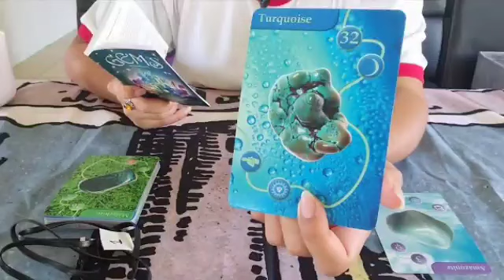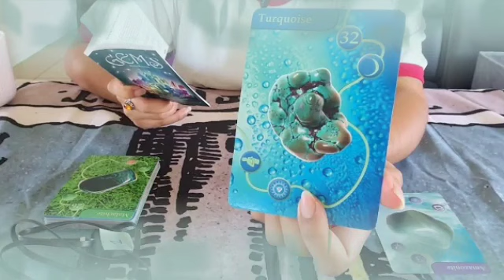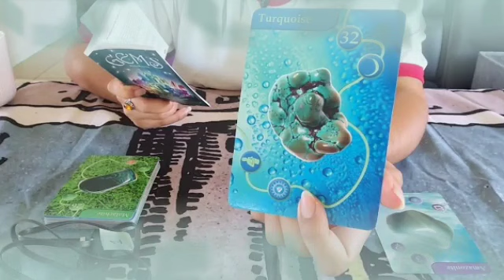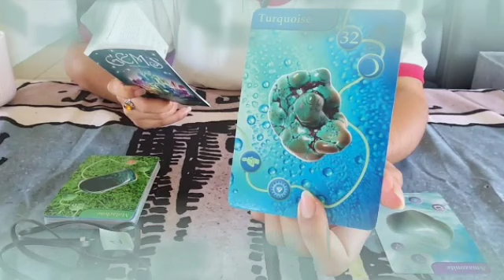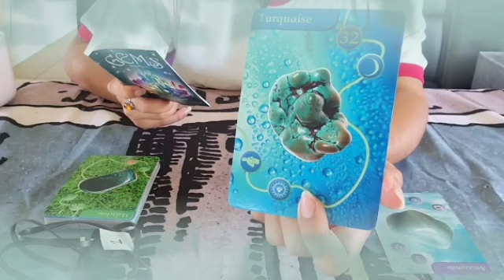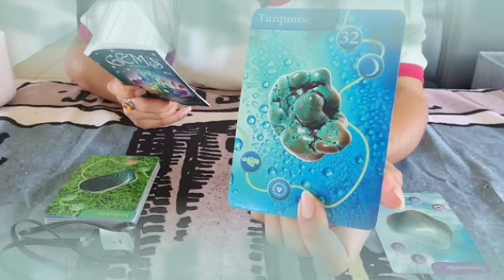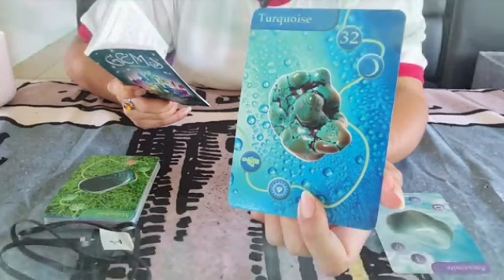برج الحمل الأسبوع الأخير من شهر يوليوز 2021 //في فرحة كبيرة مستنياك يا 9مل💘في طريقك لستر ألف مبروك👰🔥